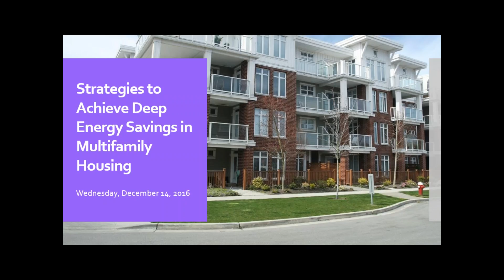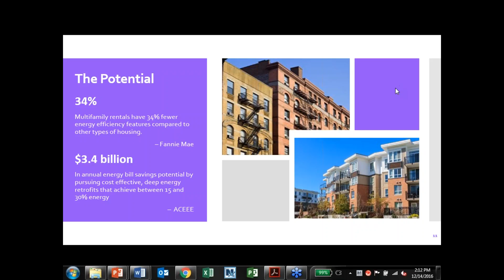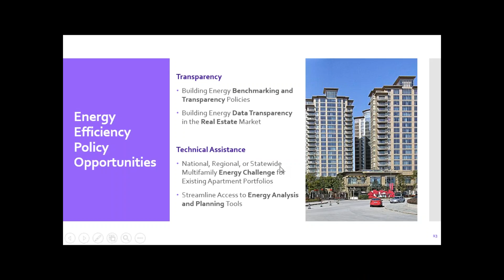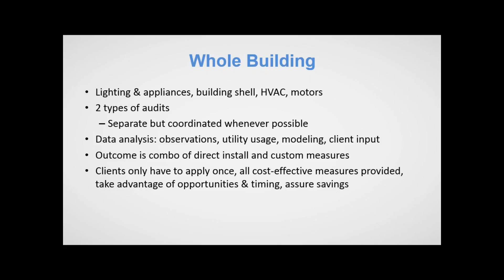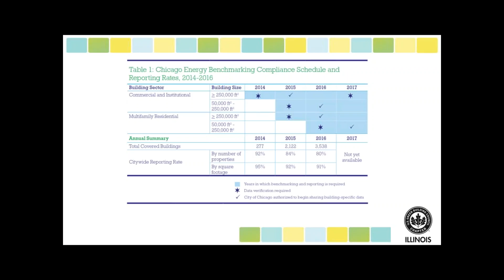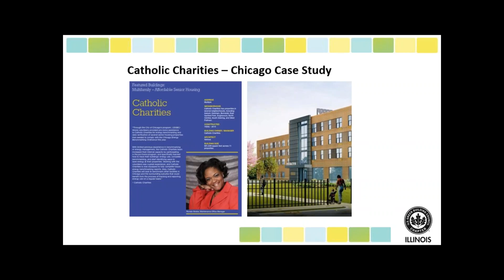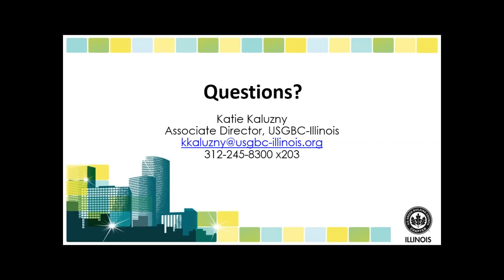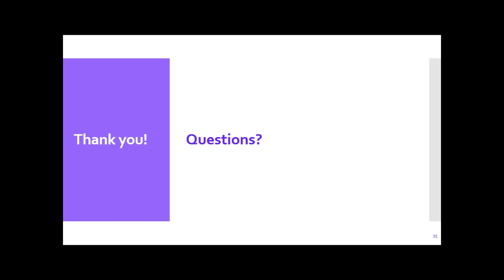REEO Multifamily Energy Efficiency Retrofits: Barriers and Opportunities Webinar (12/14/2016)